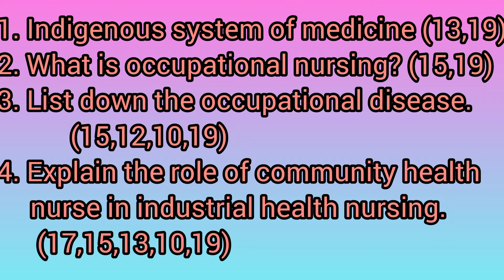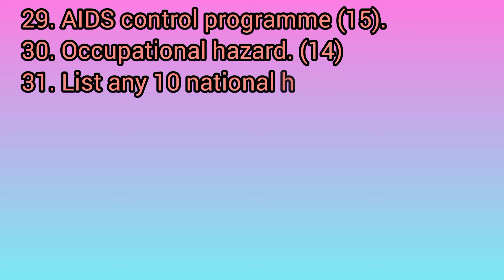Community -ll Important questions// 2024 Final Examination // GNM 3rd Year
Welcome to Guide for Nurses Channel.

Today I will provide you a Very Important topic for GNM 3rd Year students.
Community -ll Important questions.
  This also helpful for GNM 3rd Year students.